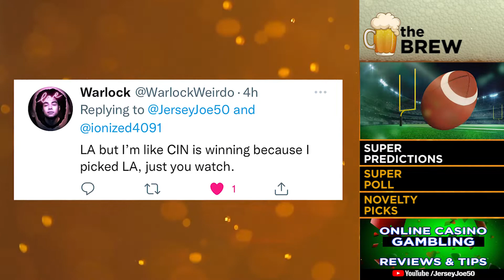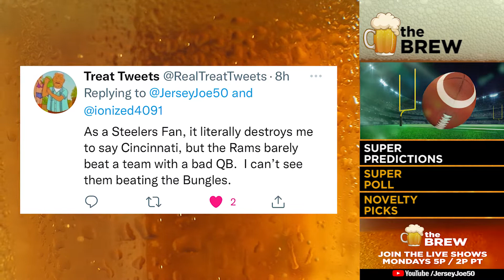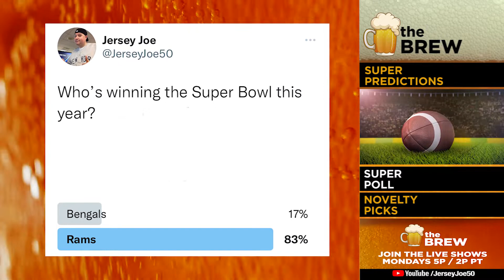Super Bowl 56 Predictions [The Brew # 265]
Who's winner Super Bowl 56, the Bengals or the Rams?  Join the bar talk with Ion, Jersey Joe, and your predictions on THE BREW!